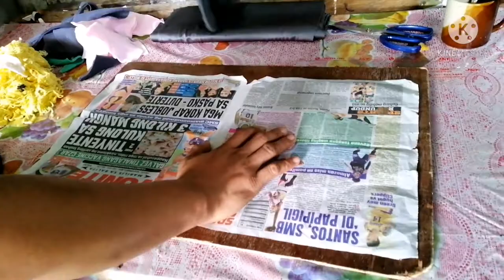Day 1 vlogs:Doormat Maker